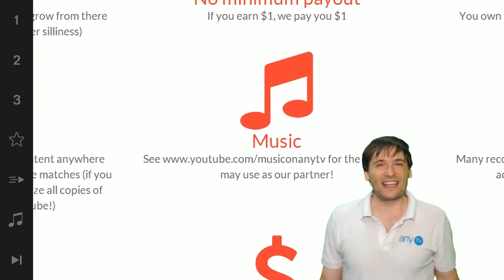★ New Top 5 series for you!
▼ Links

▼ Heartbeat

▼ Freedom!

▼ Music